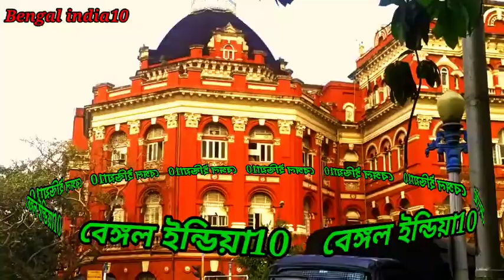রাইটার্স বিল্ডিং কলকাতার আজকে আপনাদের দেখাব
রাইটার্স বিল্ডিং কলকাতার আজকে আপনাদের দেখাব#bengalindia10 Writers Building Kolkata will show you today